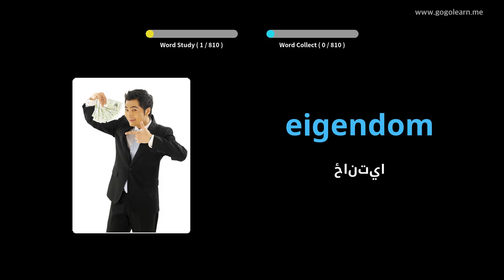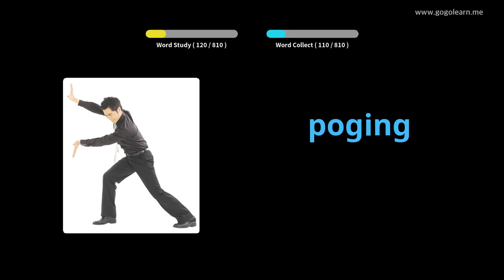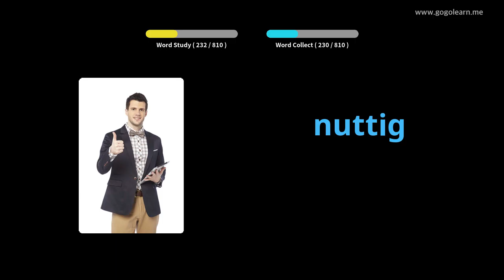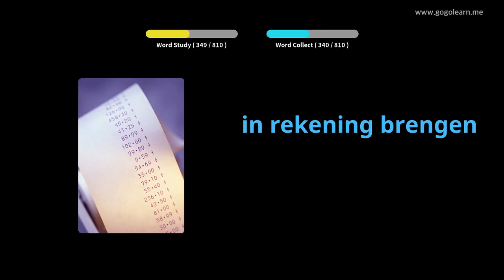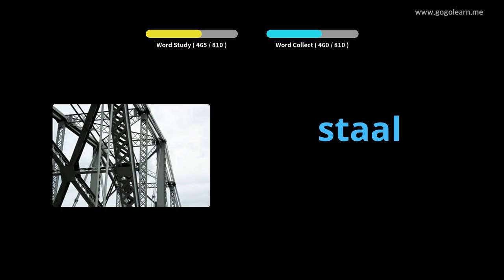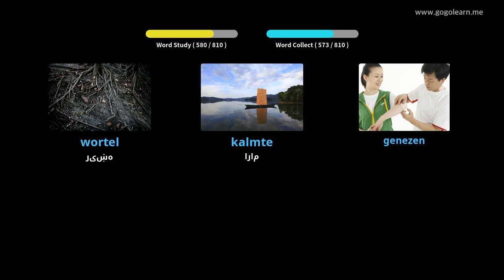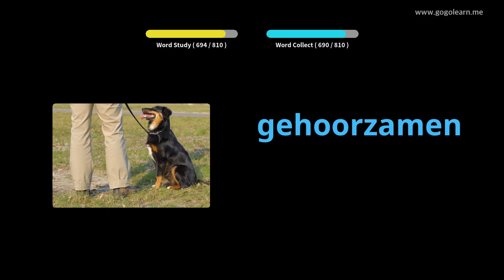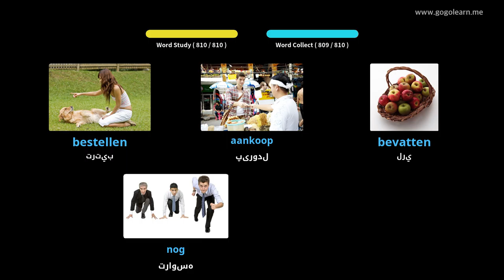د خوب په حالت کې هالنډي غږیز اوریدل | Golearn